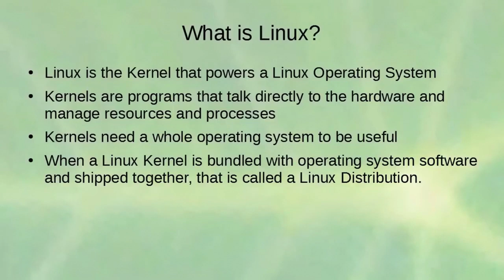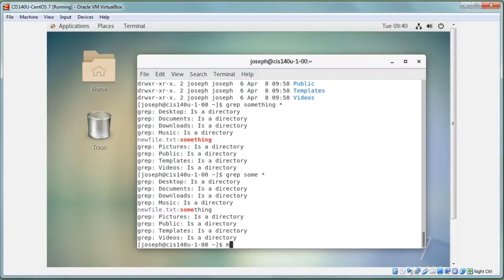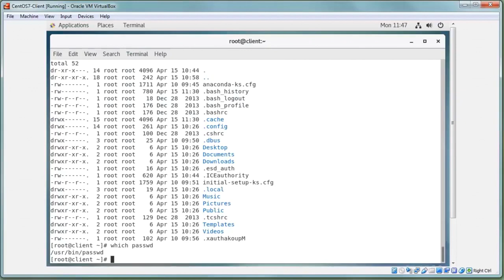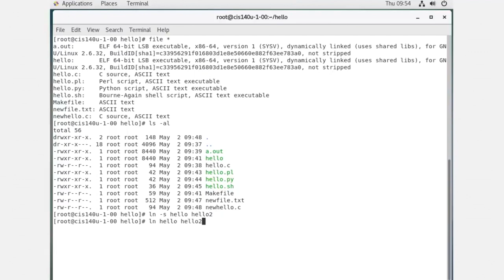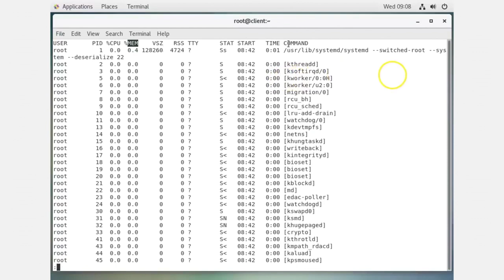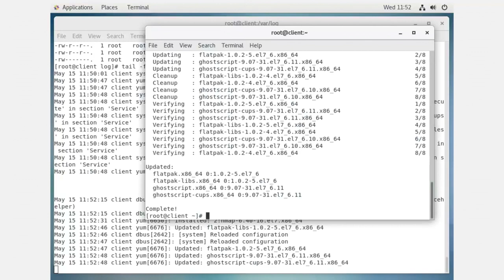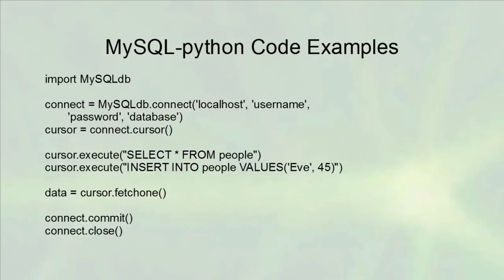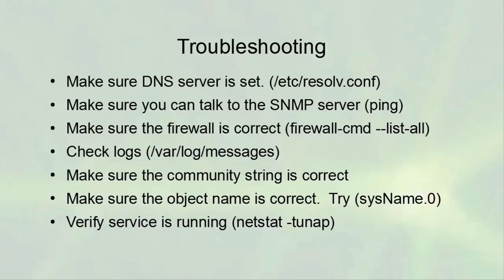Linux System Administration for Beginners - Full Course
This tutorial will provide you with the skills that are needed to be a Linux system administrator or Linux sysadmin. Learn about client-side system administration, and server-side system administration.
Linux Server Course - System Configuration and Operation
Linux Full Course In 5 Hours | Linux Tutorial For Beginners | Linux Training
Linux Terminal Tutoria - Beginner's Tutorial to the Bash Terminal

A system administrator, or sysadmin, is a person who is responsible for the upkeep, configuration, and reliable operation of computer systems; especially multi-user computers, such as servers. The system administrator seeks to ensure that the uptime, performance, resources, and security of the computers they manage meet the needs of the users, without exceeding a set budget when doing so.

⭐️ Contents ⭐
(0:00)   Linux Client Administration - Linux Installation Overview
(41:44)  Linux Client Administration - Command Line Navigation
(1:08:53)  Linux Client Administration - File Systems
(1:40:00)  Linux Client Administration - People and Permissions
(2:09:00)  Linux Client Administration - Software Repositories
(2:28:48)  Linux Client Administration - Programs and Scripts
(2:54:32)  Linux Client Administration - Services and Firewalls
(3:28:54)  Linux Client Administration - Processes and Resources
(4:07:10)  Linux Client Administration - Kernel and Hardware
(4:38:05)  Linux Client Administration - Logs and Queues
(4:59:00)  Linux Server Administration - Linux Installation Overview
(5:10:09)  Linux Server Administration - Network File System (NFS) Overview
(5:20:28)  Linux Server Administration - Samba Overview
(5:26:52)  Linux Server Administration - Apache Web Server Overview
(5:37:30)  Linux Server Administration - Database Server Overview
(5:45:03)  Linux Server Administration - Secure Shell Server Overview
(5:52:24)  Linux Server Administration - Mail Servers (Postfix) Overview
(6:04:08)  Linux Server Administration - Dynamic Host Configuration Protocol (DHCP) Overview
(06:14:12) Linux Server Administration - Domain Name System (DNS) Overview
(6:33:08)  Linux Server Administration - Simple Network Management Protocol (SNMP) Overview